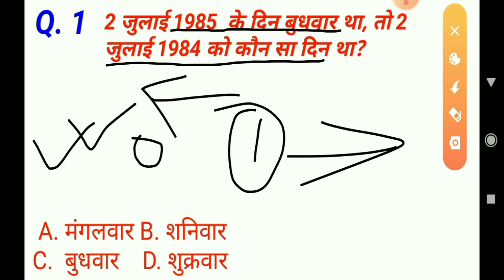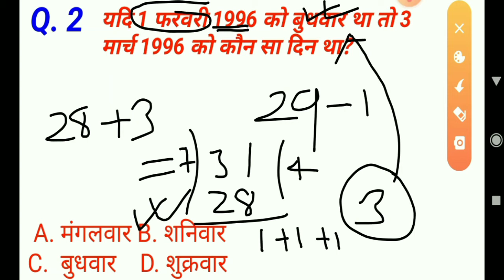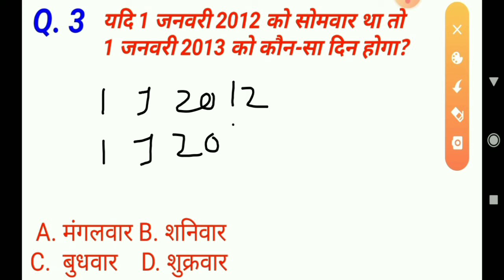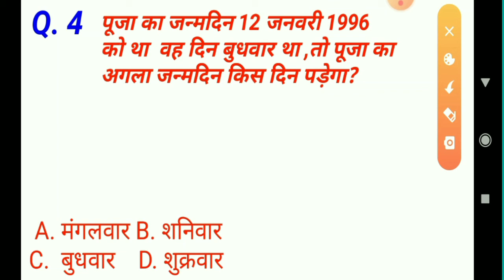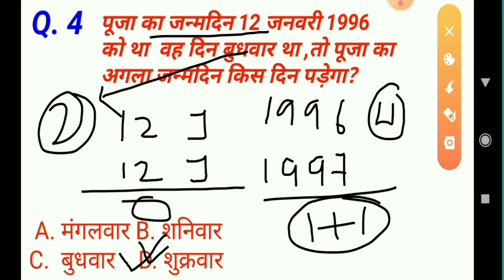Calendar Reasoning Tricks in Hindi |Calendar Code| Calendar Question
HI! Guys.
 I am sikandar, welcome to my you tube channel.
Guys इस वीडियो में  Calendar  Reasoning top 5 Question solve किया हूं , जो सभी Exam के लिए महत्वपूर्ण रहेगा जैसे की RAILWAY GROUP D, Railway ntpc, SSC GD, RPF, POLICE, SSC CGL, CHSL, BANKING के सभी परीक्षाओं के लिए यह वीडियो बहुत महत्त्वपूर्ण रहेगा| मुझे आशा है यह बिडियोआपको पसंद आएगा यदि आप किसी भी परीक्षाओं की तैयारी कर रहे है तो यह वीडियो से आपके बहुत लाभ मिलेगा | please मेरे channel को subscribe कर लिजीए ताकि मैं जो जो वीडियो अपलोड करूं आपको नोटिफिकेशन मिलता रहे| क्योंकि इस चैनल पर Reasoning के जितने भी क्वेश्चन है सभी बताता हूं |
मेरे ब्लॉग के जरिए भी आप पढ़ाई कर सकते है क्योंकि वहां पर भी बहुत सारे जनरल नॉलेज का Question and answer मे अपलोड किया हूं |